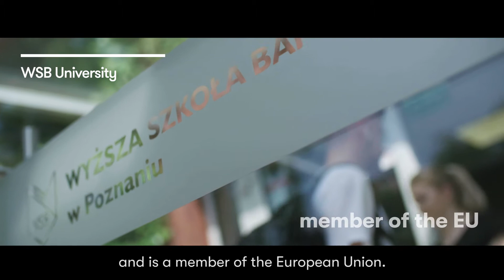STUDY IN POLAND |EDUXPLORE| WSB UNIVERSITY IN POZNAN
WSB Universities are accredited to run 130 programs and courses at a Bachelor's degree level and Master's degree level. WSB Universities offer post-graduate studies in a wide range of fields. So far, 327 000 students have trusted WSB Universities.
EduXplore is the authorised student recruit partner by WSB UNIVERSITIES in Poland and our expert consultant team is ready to assist you 24/7 from our Dhaka office and Poland office .

✅Bsc in IT- 400  Euro per year
✅Bsc in Engineering management -400  euro
✅Bsc in computer science - 818 euro

Why should You study in Poland ?

✅Poland is the best choice to study from my opinion because you can enter easily large European job market after completing study from Polish universities.

✅Have an  opportunity to take Erasmus plus program and study in Germany ,Switzerland ,Seeden ,Netherland ,Ireland (All eu countries ) with monthly stipend 300-400 euro 6-10 months .

✅Have an opportunity to get the internship in summer with attractive salary in various multinational comapanies .

✅Have part time job opportunities

✅Have an  opportunity of getting PR and job after finishing your study

✅Have opportunity of getting various scholarship co-funded by European Union .

Poland main office -Uicka 3 ,Lublin ,Poland

Dhaka Branch office - Battola ,Baunia ,Uttara ,Dhaka